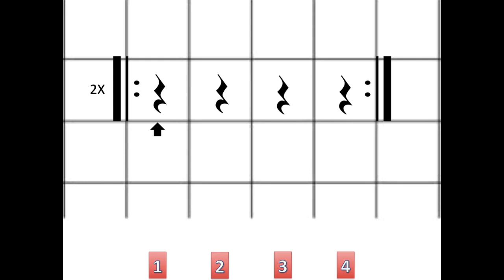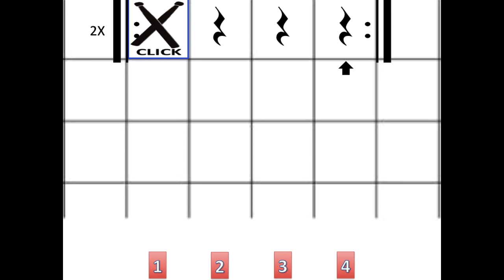Jingle Bells Basic Bucket Drumming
Elementary Music Bucket Drumming video using pictures instead of notation.